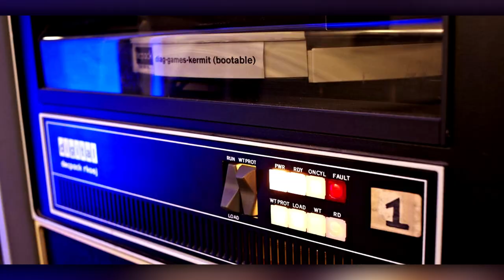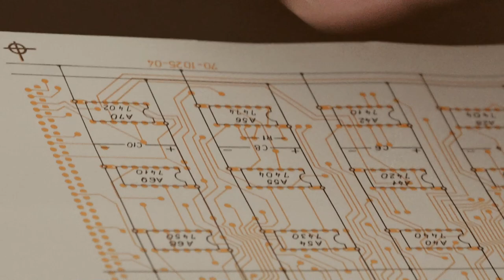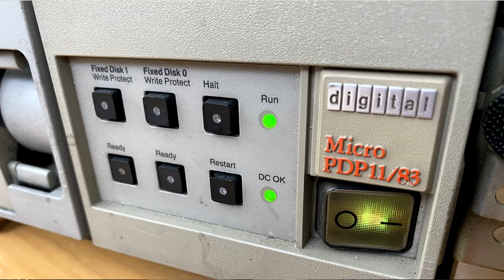Bogdány János portré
Bogdány János portréja a Neumann János Számítógép-tudományi Társaság (NJSZT) Informatikatörténeti Fórum (iTF) szervezésében készített “Arcképek a magyar informatika történetéből” sorozatában. Szakmai életrajz